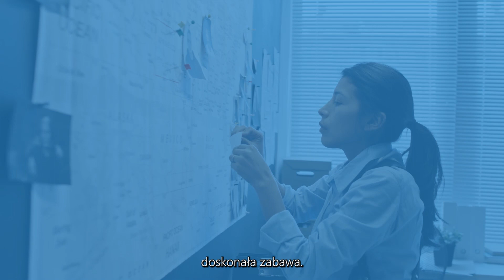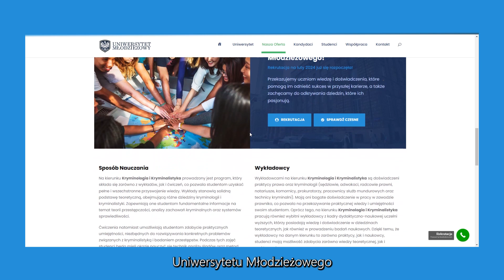Bądź jak Sherlock Holmes ! Studiuj na Uniwersytecie Młodzieżowym !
🔍🔦 Czy znasz Sherloka Holmesa, protagonistę jednej z najbardziej znanych serii detektywistycznych na świecie? Dziś zabieramy Was w misterną podróż w głąb tajemnic kryminalistyki! 🕵️‍♀️💼

Czy wiesz, że kryminalistyka to nauka, która połączyła detektywów i naukowców, aby odkrywać tajemnice kryminalne w pomysłowy sposób? 🕵️‍♂️💡

Odrobinę ciekawostek na temat kryminalistyki dla Waszych młodych spostrzegawczych umysłów:

🔍➡️ Współcześni detektywi korzystają z technologii, takich jak DNA, balistyka i analiza odcisków palców, aby zebrać dowody i rozwiązać zagadki kryminalne. To jak prawdziwi badacze!

🔍➡️ Popularna gra planszowa "Detektyw" pomaga młodym umysłom rozwijać zdolność dedukcji i analizowania dowodów. Może być idealna dla Was, abyście wcielili się w rolę prawdziwych detektywów!

🔍➡️ Niektóre z najbardziej znanych serii detektywistycznych dla młodych czytelników to np. "Zaginiony symbol" Dana Browna czy "Sekretne życie wędrownej walizki" Enid Blyton. Zachęcam Was do zgłębiania ich stron, które pełne są tajemniczych zagadek.

🔍➡️ Pamiętacie detektywów z filmów, takich jak Herkules Poirot czy Agatha Christie? Ich wyrafinowane umysły i niesamowite zdolności dedukcyjne sprawiały, że zawsze znajdowali złoczyńców.

Na kierunku Kryminologia i Kryminalistyka Uniwersytetu Młodzieżowego czekają Was niezapomniane przygody w świecie kryminalistyki, gdzie każda poszlaka jest kluczem do odkrywania prawdy. Znajdźcie własny trop i zainspirujcie się sukcesami prawdziwych detektywów!

Psst! Może warto zorganizować między sobą detektywistyczny konkurs i sprawdzić, który z Was ma najlepszą wrodzoną duszę detektywa? 🕵️‍♀️🔎

A jeśli chcecie zostać prawdziwym  Sherlokiem wyruszcie wspólnie z Uniwersytetem Młodzieżowym na nieodkryte ścieżki kryminalistyki! Miaquo-case closed, sukces-gwarantowany! 📚🔒